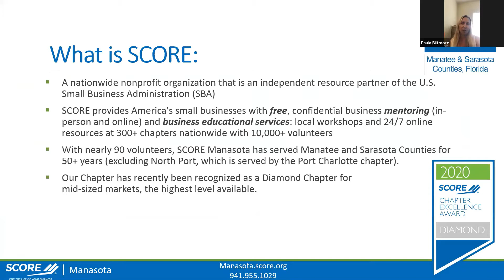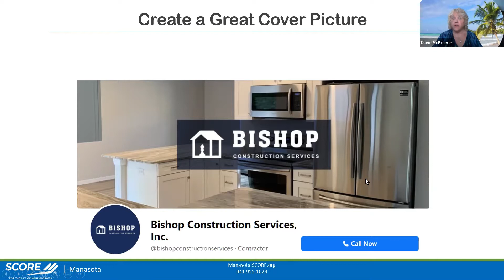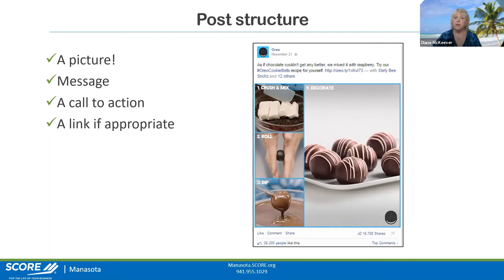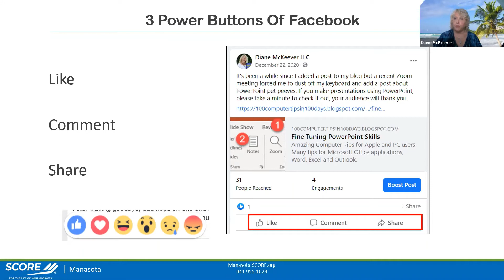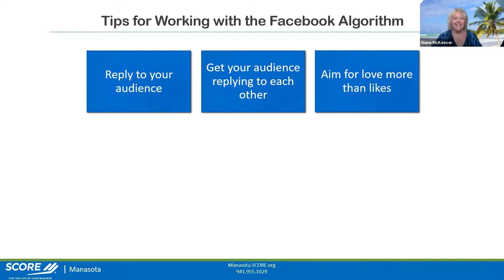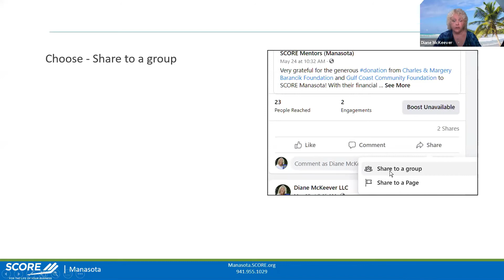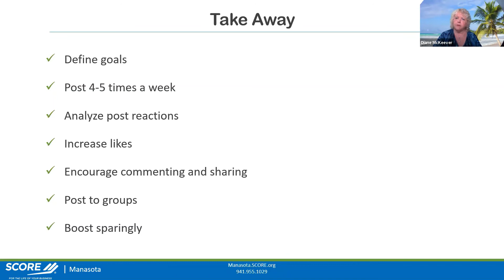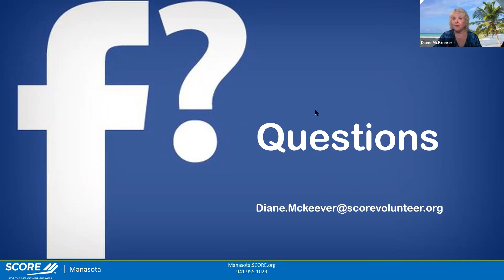Facebook Fundamentals: Get Noticed and Drive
Are you looking to get traction and traffic from the most popular social media platform?

Did you know that:
• Facebook has 2.74 billion monthly active users.
• Facebook reaches 59% of the world's social networking population.
• Facebook is the world's third-most visited website.
• Facebook is the second-most downloaded app.

Are you looking to get traction and traffic from the most popular social media platform? Learn how best to set up your Facebook page.

Presenter:
Diane McKeever

Diane has been a software trainer for over 30 years and has taught over 100,000 students in the US and Europe, working with corporate presidents as well as continuing education students. Every day she earns her title of "Certified Patient Person" by teaching some of the most complex material in a fun, easy to understand way. More recently she has expanded her business and become certified as a Social Media Marketing Professional She has lectured extensively on the subject and has helped hundreds of businesses set up and use the powers of advertising available through social media.